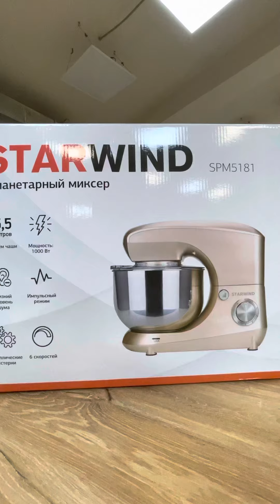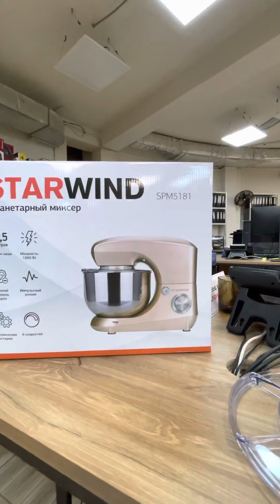3 June 2021